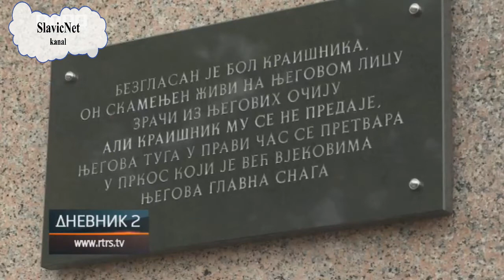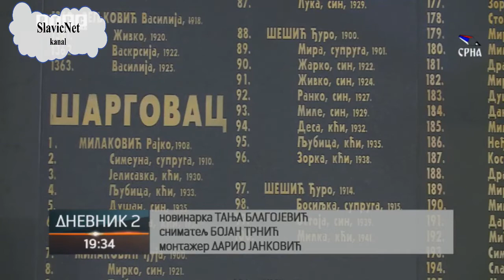Ubijeno 2300 civila, od toga 551 dijete, u jednom danu u predgrađu Banjaluke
Na današnji dan, 7. februara 1942. godine pripadnici fašističke NDH, u samo jednom danu, na svirep način, bez ispaljenog metka, pobili su više od 2.300 potpuno nevinih srpskih civila u selima Drakulić, Motike i Šargovac te u rudniku Rakovac, među kojima 551 dijete.